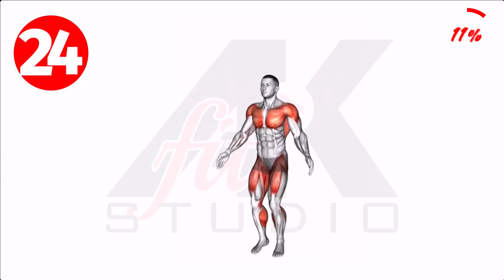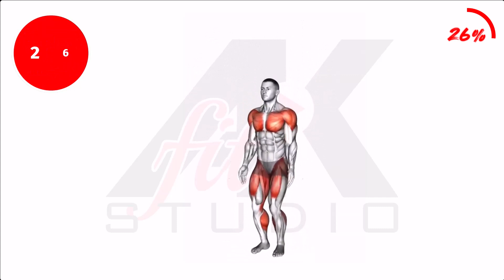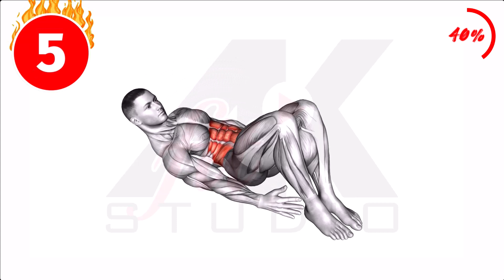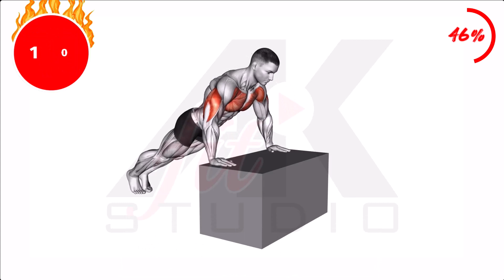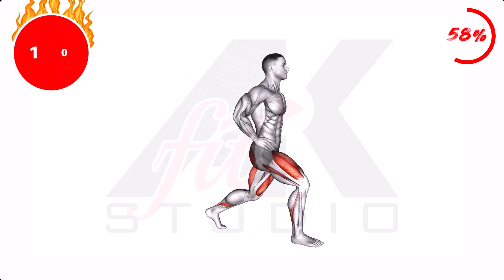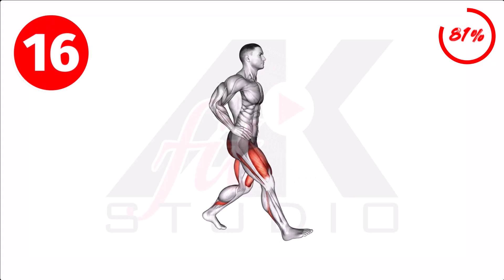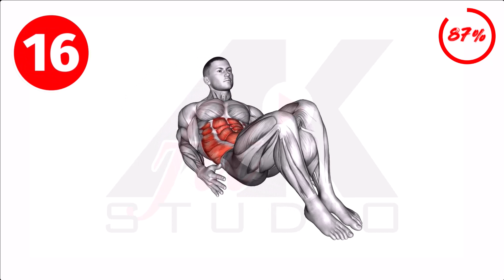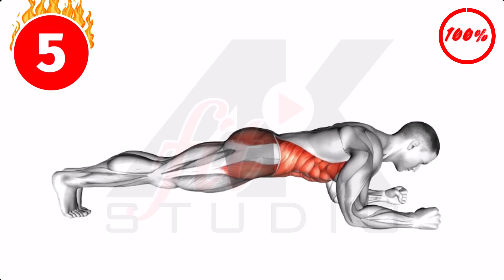Stay Fit in Ramadan Days - Ramadan Workout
Get fit and healthy during Ramadan with this quick and effective workout! These exercises are perfect for keeping your body active and energized during the holy month. Stay strong and motivated with this Ramadan workout routine.